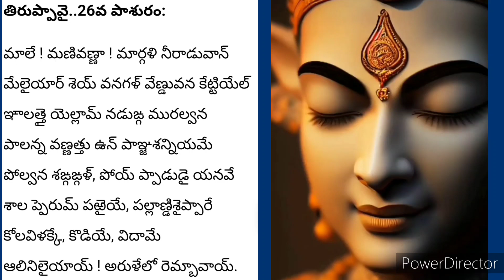tiruppavi 26 va paasuram bhavam.